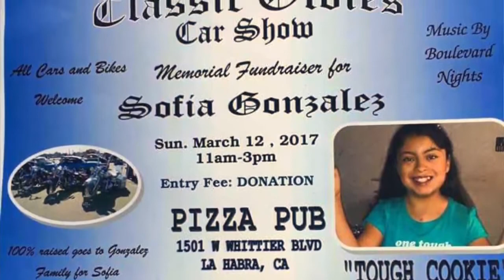Sofia Gonzalez CLASSIC OLDIES CC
CLASSIC OLDIES CC hosted Lil Sofia Gonzalez's Fundraiser in La Habra, Ca. Last month, Big shout outs to ALL that came out & made it happen. The feeling of UNITY & SUPPORT was & still is overwhelming. A message of HONOR, LOYALTY & UNITY was sent this day to a family that needed a sign saying that everything's gonna be alright. Thank you for acting honorably, you did more good than you'll ever know. Footage & Pics By Martin Delgado